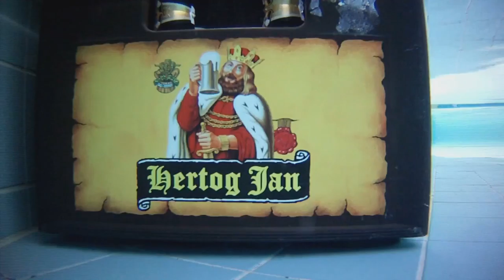EXAMENSTUNT 2016 [AFTERMOVIE] - Amsterdams Lyceum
Examenstunt Amsterdams Lyceum Aftermovie [2016]